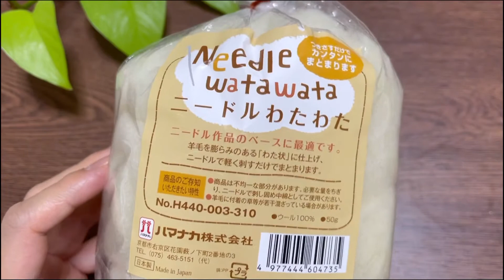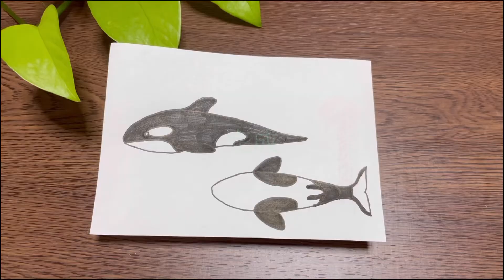羊毛フェルト初心者がつくるシャチ。チャレンジ動画#6 needlefelt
初心者が羊毛フェルト(オリジナルのシャチ)にチャレンジする動画です。

This is a video of a beginner trying to make a wool felt (original Orca).